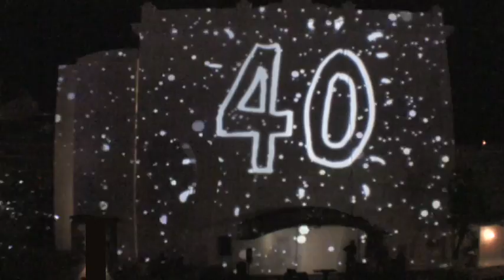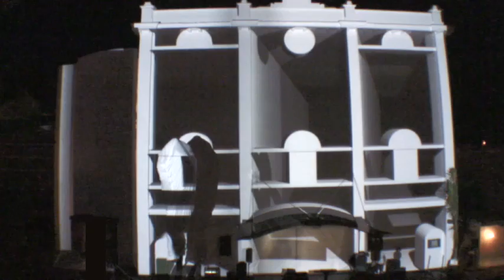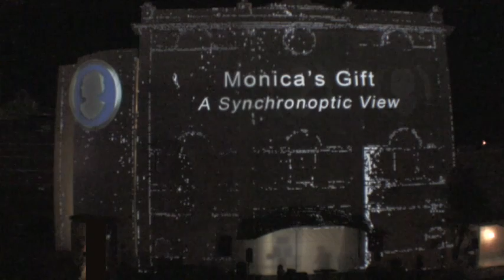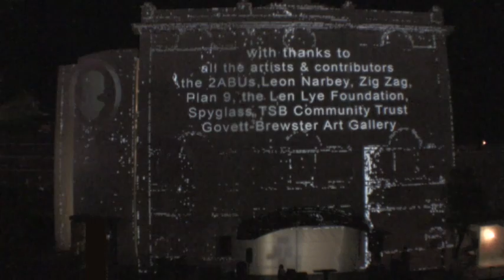Monica's Gift - A Synchronoptic View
6 minute version of Monica's Gift, commissioned for the Govett-Brewster hits 40 pARTy on Saturday 27 March, 2010. Music and visuals by Tim Gruchy